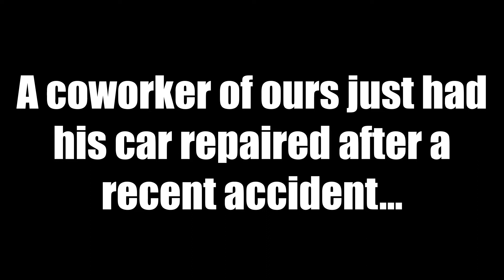Coworker Car's Caged (April Fools Prank)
Nothing but quality entertainment... for us at least.